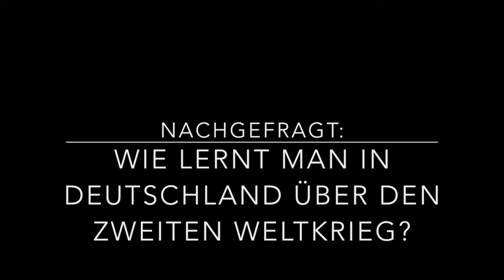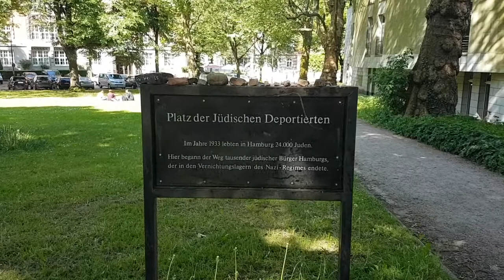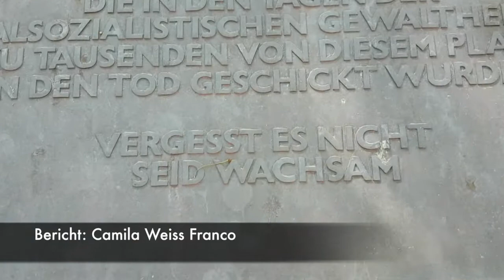Wie lernt man in Deutschland über den zweiten Weltkrieg in der Schule?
Bericht von Camila Franco Weiss.

Im Rahmen ihres Blogs NACHgefragt interviewt PASCH-Alumna Camila verschiedene Personen zu spannenden Themen und zeigt uns neue Blickwinkel auf Deutschland auf. Weitere Interviews auf CAMILAs Blog